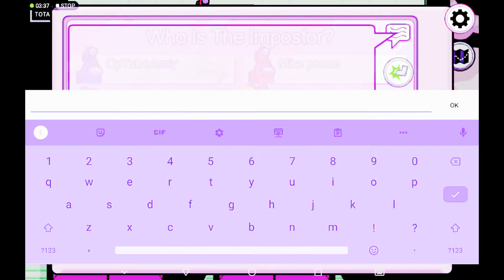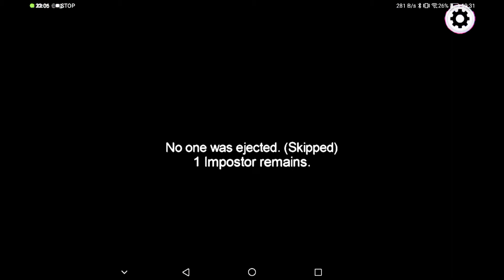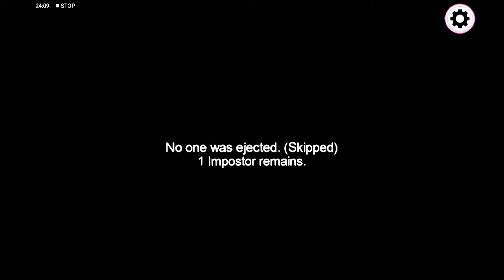OpTube Update Among Us #11129